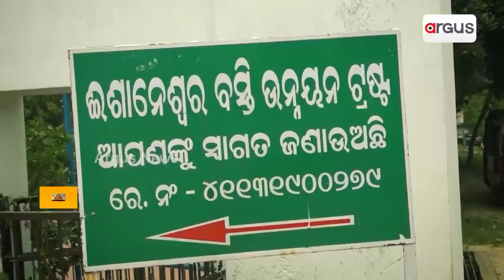Mahapanchayat | Jaga Dhoka